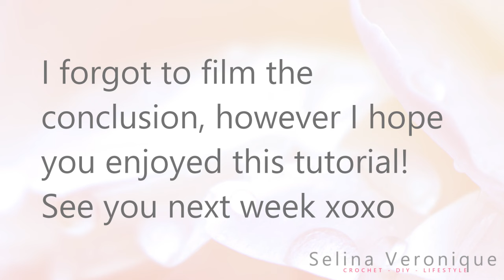💕 Crochet Angel Wings Cardigan Easy Tutorial For Beginners | Crochet Easy Cardigan & Free Pattern 💕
Crochet Angel Wings Cardigan Easy Tutorial For Beginners | Crochet Easy Cardigan & Free Written Pattern

Hi everyone, I am so pleased to release this new crochet cardigan tutorial for The Angel Wings Cardigan. This crochet project is perfect for beginners, and comes in sizes S to XXXL. This is a very feminine and beautiful cardigan to make, using a simple Half Double Crochet pattern.

💖 You can purchase the ad free, large print, PDF pattern from my Etsy shop

💖 You can purchase the ad free, large print, PDF pattern from my Ravelry shop

For this project you will need:

7 skeins of Emu Treasure DK yarn in shade Baby Pink (S/M), 8 skeins (L/XL), 9 skeins (XXL/XXXL) OR 3 /4 skeins of Bernat Softee Baby in shade Pink
4 mm crochet hook
Tapestry needle
Pair of scissors
A stitch marker
Four 15 to 20 mm buttons
Darning thread and needles
Sewing pins (optional)

Xoxo Selina.